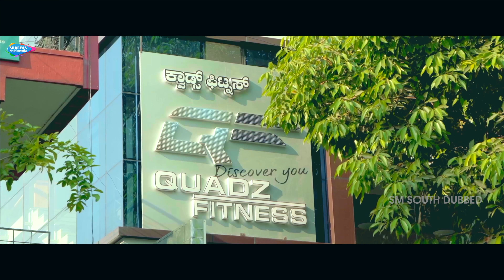इतनी ख़ुशी सुनने के बाद भी मेरा मन पूरी तरह खुश नहीं है | Hindi Movie Scene | SM South Dubbed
Watch & Enjoy South Indian Exclusive Hindi Full Movie, Movie Scene, shorts on  @SMSouthDubbed

Director
Madhusudhana K.R.
Stars
Niranjan Wadayarr, Aditi Prabhudeva, Yagna Shetty